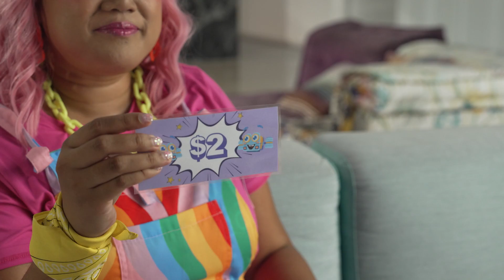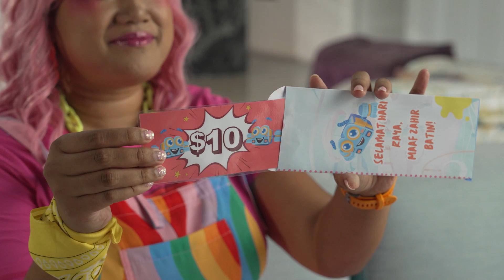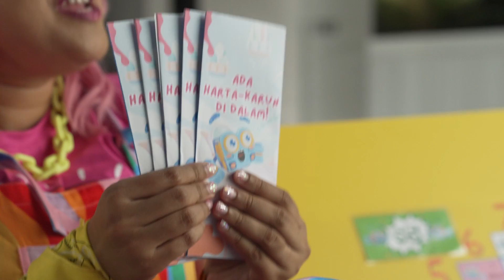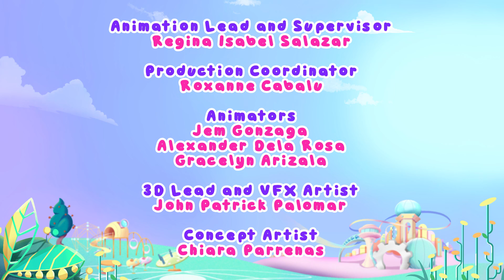RAMADAN FOR KIDS, BULAN RAMADAN 🌟